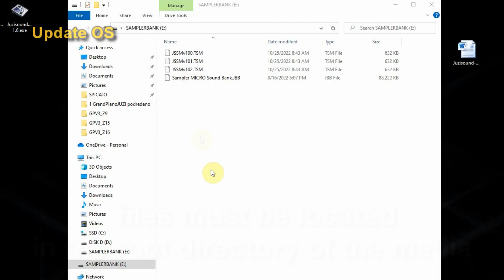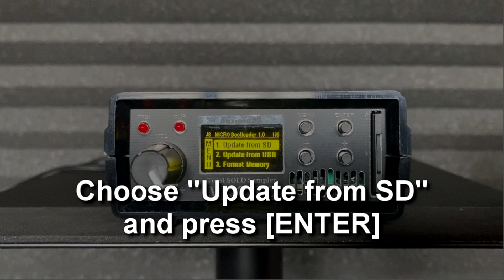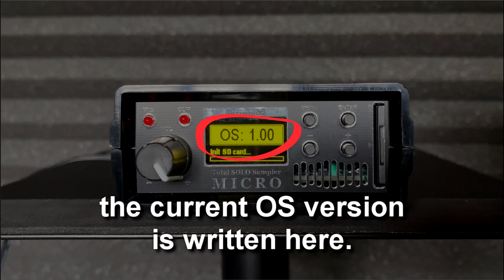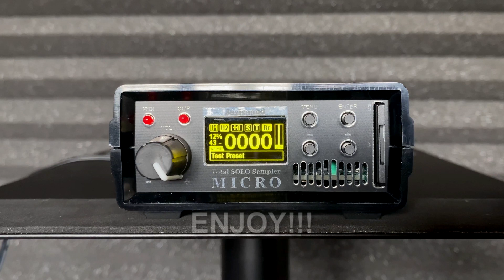Update OS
JS MICRO

1.Download a file with an ".TSM" extension copy it to SD or USB drive.
   (the files must be located in the root directory of the media)
2.Put the media in the appropriate Sampler's input. (Sampler must be disconnected from the power supply)
3.Press the "MENU" and  "-" (minus) buttons at the same time and plug the power cable.
4.From the menu, select the operating system you want to install(using + and - buttons) and press ENTER
5. When the installation is finished, press any button to return the menu then pres "+" (plus) button until "Exit and start" appears"
press ENTER and enjoy!